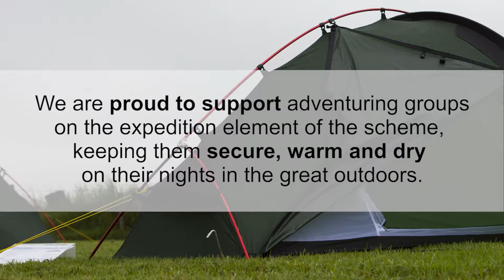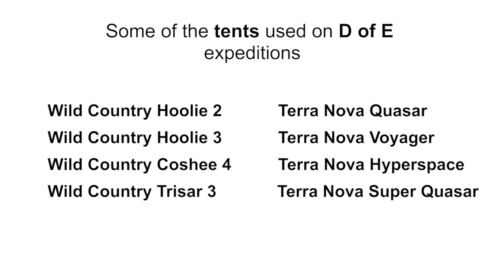Choosing the right Duke of Edinburgh Awards expedition tent | Terra Nova Equipment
If you’re considering what tents and equipment to use for your next Duke of Edinburgh Award or general school camping expedition, the experts at Terra Nova and Wild Country have the expertise to help you make the best decisions.